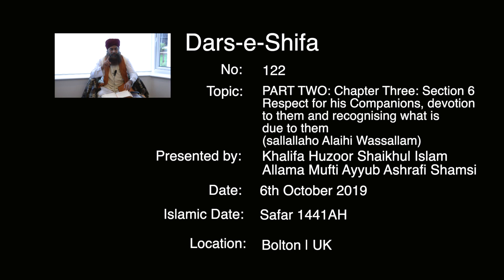122 Dars e Shifa with Hazrat Allama Mufti Ayyub Ashrafi Sahib | Bolton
Hazrat Allama Mufti Ayyub Ashrafi Sahib delivers a Dars explaining the importance of respecting and honouring the blessed Companions of the Messenger (sallallaho alaihi wassallam).  This Dars is a continuation of the previous Dars, as the previous one stressed the importance of honouring and respecting the noble household (Ahlul Bait) of the Messenger (sallallaho alaihi wassallam).

This Dars took place in Bolton, UK